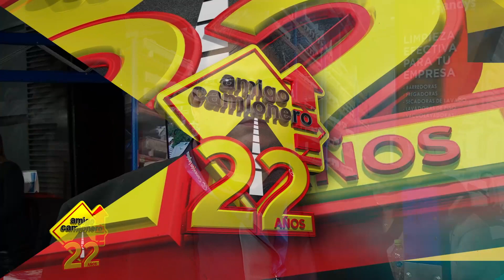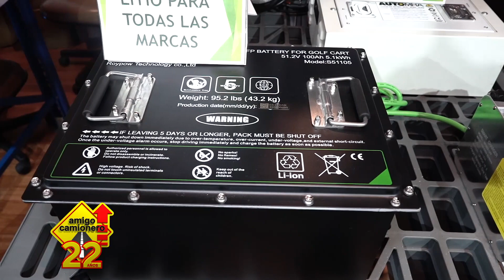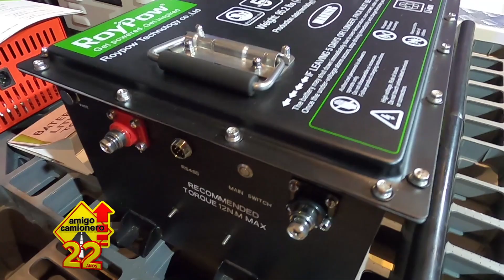GANDYS ⎮EXPO LOGÍSTICA 2023